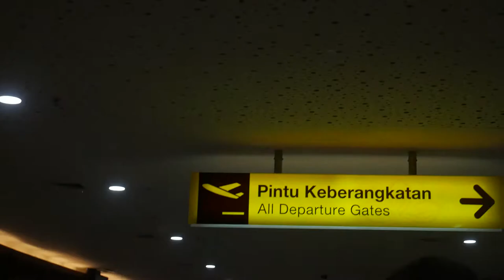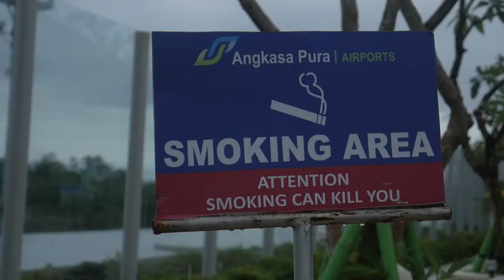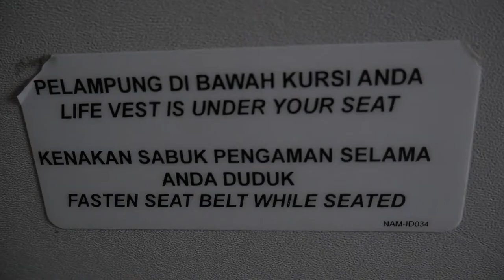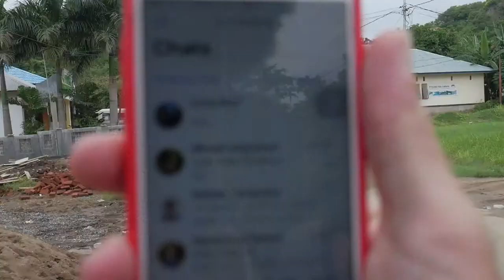DE BALI A FLORES l NAM OR SRIWIJAYA AIR REVIEW l VLOG 117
Flores, Indonesia

Se acabó la aventura Balinesa y con Manu decidimos comprar un boleta de ida a la isla de Flores: Leímos maravillas de un viaje de 3 dias, 2 noches de Flores a Lombok en un barco. Sin tener información alguna sobre el viaje, nos aventuramos a tomar un vuelo desconocido por todos, pero muy barato. En este video experimentarán de primera mano lo que es viajar en una low cost desconocida, y la gran sorpresa que nos llevamos.

Si piensas volar a Flores, esta la única (quizá) y más barata opción por el momento, si lo compras con anticipación te puede costar menos de 25 dólares.

SNP: @hurrunaga

TBP